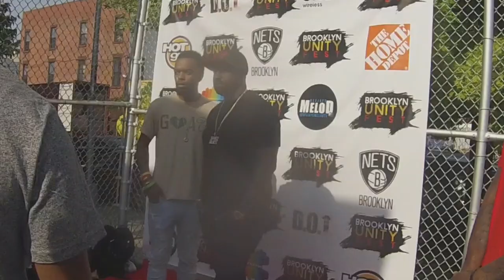DAY 5 - INTERNAL TYPE DAY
FOLLOW @RealSwisher